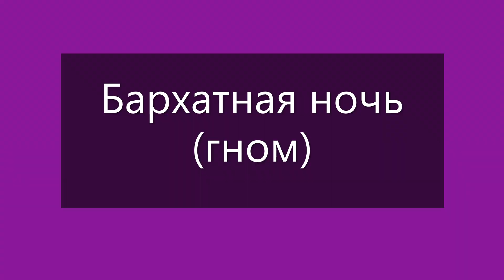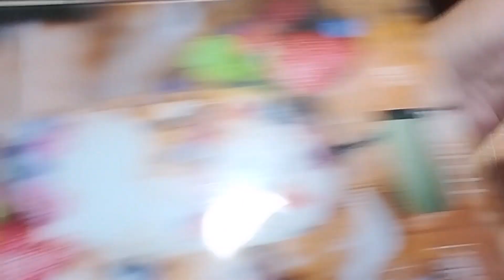Томаты, выращенные в открытом грунте в Кировской области. Ватсап, Вайбер т. 89229284031